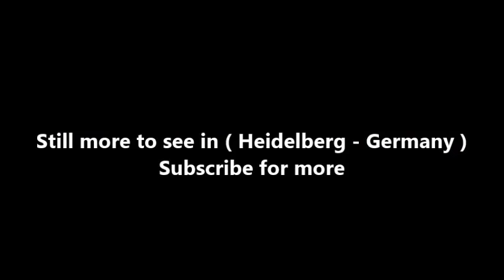Places to see in ( Heidelberg - Germany ) German Pharmacy Museum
The German Pharmacy Museum (or Deutsches Apotheken Museum) is a small, intriguing museum but one in which you can spend hours as there are over 20 000 objects on display! This museum was the highlight of my recent trip to Heidelberg, Germany and I highly recommend visiting it as it’s a great experience for the whole family and you will definitely learn something you didn’t know before.

Situated at the Heidelberg Castle, the museum is accessible by funicular or by a ten to fifteen minute hike up hill. I recommend the audio guide available for €3.50 to give you the history of the museum – a must as it is rather difficult to place the displays in context without being able to read German. And the actual ticket to the museum is available as a combination ticket to the castle grounds as well. This ticket costs €6.

When inside, you are transported into another world. Here you’ll learn about the history of pharmacy and medicine as we have come to know it today. Ours is indeed a tumultuous time when it comes to medicine since large, profit-driven pharmaceutical companies dominate the industry. The rapid innovations of the last hundred years have helped in many ways but have also hindered in others. The once colourful apothecaries have been replaced by the white, staleness of hospitals, doctors’ offices and pharmacies. And no where is this more evident than at the Germany Pharmacy Museum in Heidelberg. Here you see a true apothecary, or pharmacy if you will, and very unlike our sterile, modern day counterparts.

And these little glass viles together with the book below (Journal der Pharmacie) date from 1794! The book was written by Johann Bartholomaus Trommsdorf. This is demonstrative of the art form of remedies in those days – there was something very special about the appearance of each bottle. And this is particularly profound since today many of the plastic medicine containers we come across are mass produced and are not particularly attractive.

( Heidelberg - Germany ) is well know as a tourist destination because of the variety of places you can enjoy while you are visiting Heidelberg . Through a series of videos we will try to show you recommended places to visit in Heidelberg - Germany